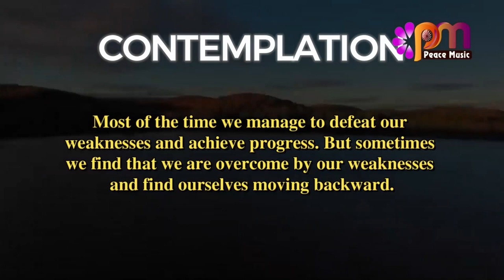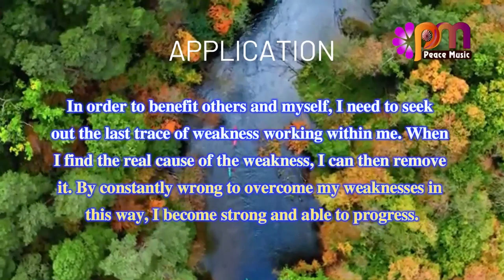DAY 240 INNER STRENGTH